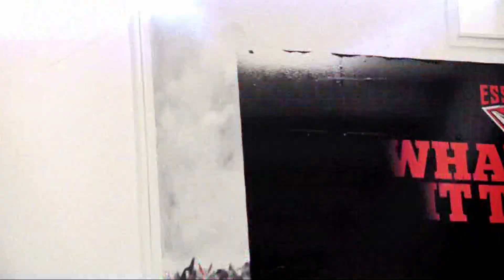BTV: Watson Re-signs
Essendon captain Jobe Watson has re-signed for the next four year, be watching The Hangar tonight to hear more from the Bombers skipper.